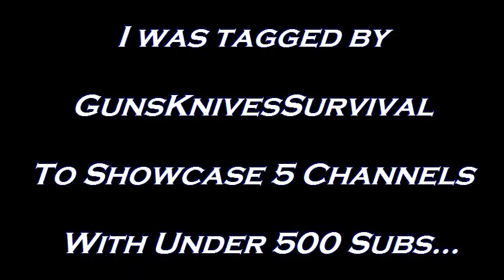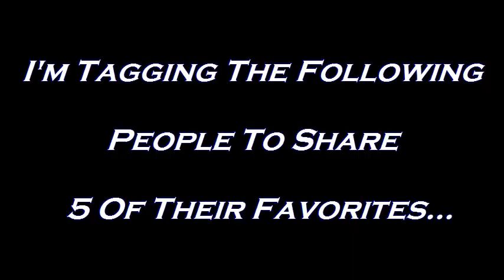"5 Under 5" - Check 'Em Out....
A huge thanks to my Brother over at GKS for tagging me on this one!  You can visit  his channel at:

The channels that I tagged are all worth a visit as well! Stop on by and say hello via these links: